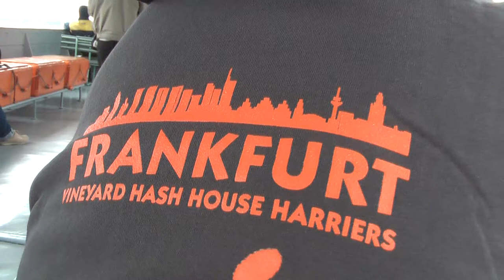1001 Adventure Trips | Travel Blog - Travel Minute | Wolga River Cruise in Samara - Volga River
Wolga River Cruise in Samara - Volga River - 1001 Adventure Trips | Follow our YouTube Channel and our Travel Blog at: